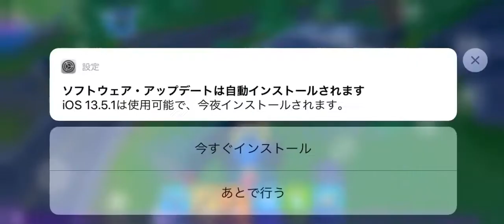［フォートナイト］ダブル黄金ミニガン